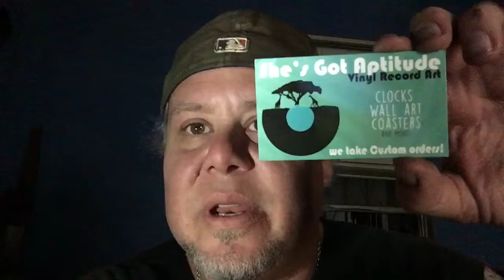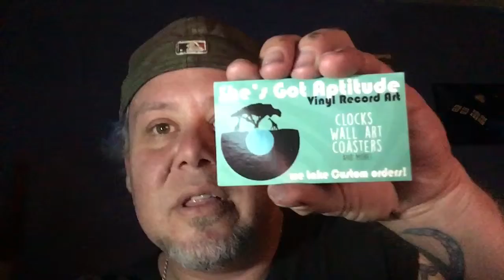Vlog 14: Two Weeks Of Vlogging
Fixed it! welp, 2 weeks of vlogging done and done. Its been fun so far and in time i think it will get more second nature like. Heres the link to the artist i mentioned in the vlog. Check her out!

Shes got aptitude
Cheryl Gescheidle